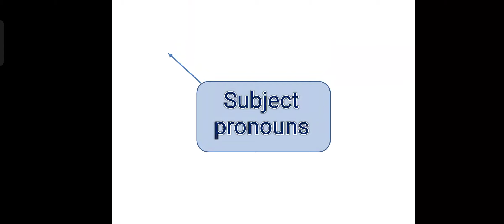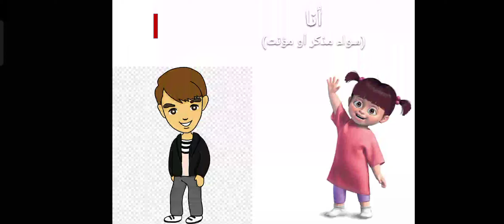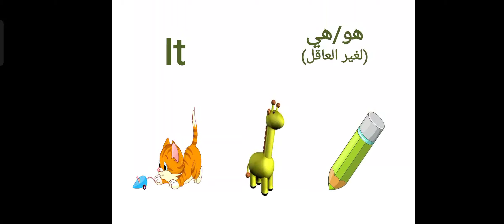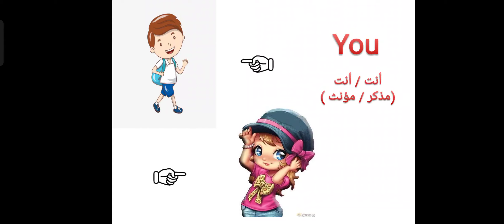هام لگل المراحل و مبتدئى الكورسات 💥 ضمائر الفاعل 💥 step_by_step 💫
نتناول فى هذا الفيديو ضمائر الفاعل
تحل ضمائر الفاعل محل الفاعل بالجمله و ذلك منعا لتكراره عدة مرات .
ضمائر الفاعل تشمل :

I
He
She
We
They